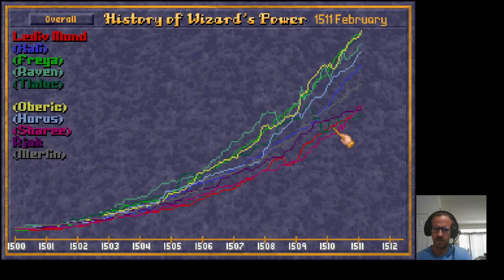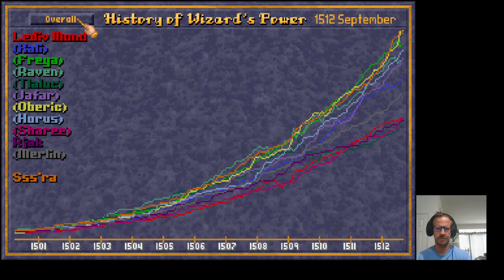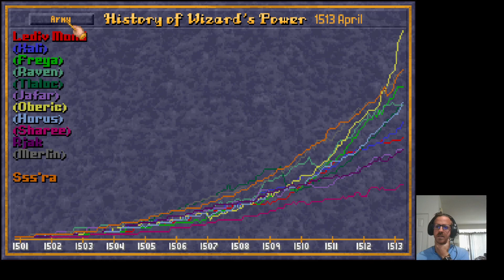Lediv Mond 2-3, Omniscient, Conjurer, 10 book Death Gnolls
Second go Caster of Magic!
Difficulty: Advanced
Opponents: 13
Game Size: Huge
Continents: Average
Magic: 1
Climate: Fair
Minerals: Fair